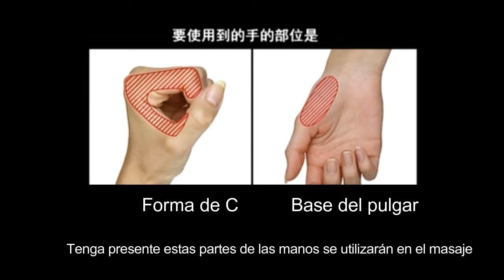MASAJE PARA EL SURCO NASOGENIANO-YUKUKO TANAKA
ESPECIAL DE ROSTROS: COMBARTIR SURCO NASOGENIANO